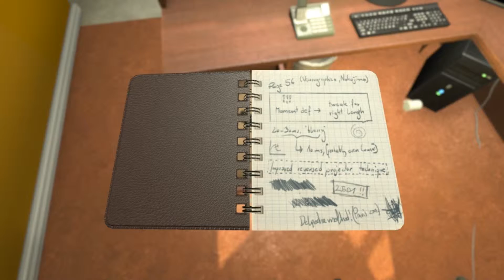HAVE A SEAT - SOMA Part 1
I couldn't make the length any shorter (HEYO) without sacrificing what was happening. This covers the first hour of my game time.